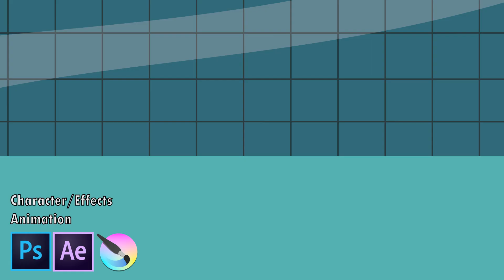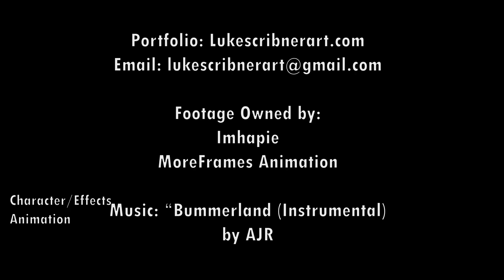Luke Scribner Demo Reel 2021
My newest updated demo reel, featuring work I did for Zack in Time, MoreFrames Animation, and my senior film, By the Slice.